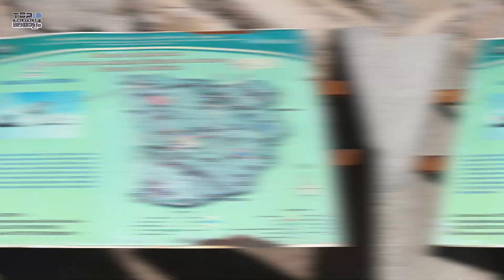ലോകത്തിലെ അതിശയകരമായ 10 ശിലാരൂപങ്ങൾ | Amazing Rock Formations in the World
The rock formations are one of the most amazing sights in nature. These are some of the most beautiful sights and landscapes that can take many years. You will see in this video about some of those rock formations.

പ്രകൃതിയിലെ അതിശയകരമായ കാഴ്ചകളിലൊന്നാണ് ശിലാ രൂപങ്ങൾ. ഒരുപാട് വർഷങ്ങൾ എടുത്ത് പ്രകൃതി ഒരുക്കുന്ന മനോഹരമായ കാഴ്ചകൾ ആണ് അവ. അത്തരം ചില ശിലാ രൂപങ്ങളെ കുറിച്ചാണ് നിങ്ങൾ ഈ വീഡിയോയിലൂടെ കാണാൻ പോകുന്നത്.